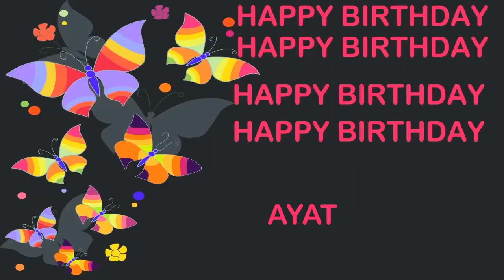Ayat Birthday Postcards & Postales - Happy Birthday